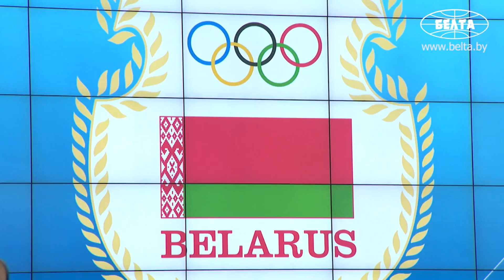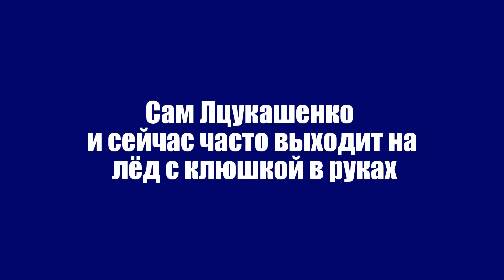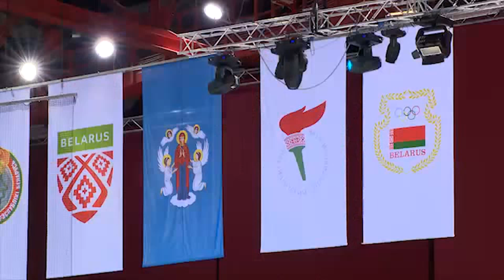Лукашенко учит "Динамо" как надо играть в хоккей!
Бацька Лукашенко во всём стремится быть бацькай.